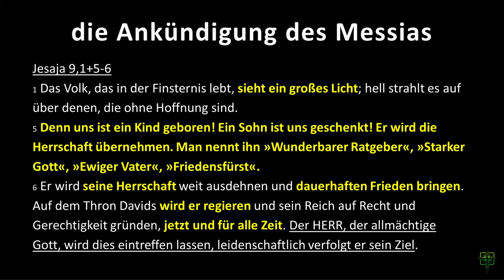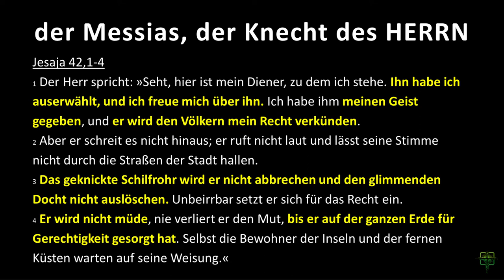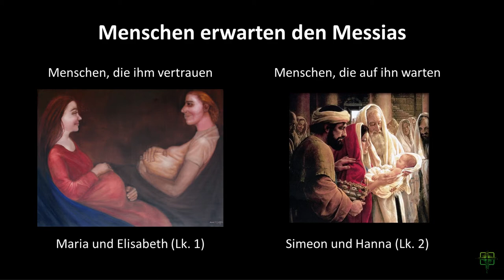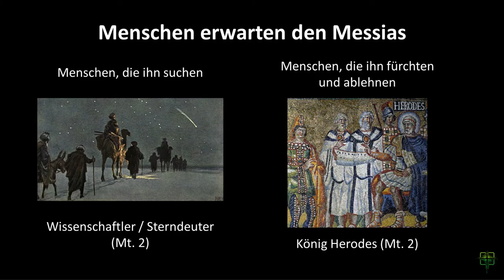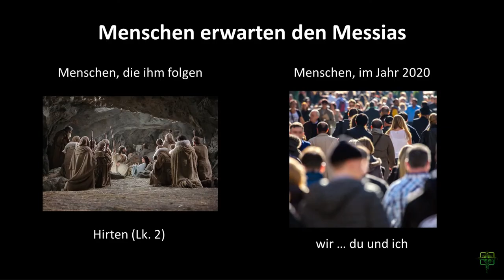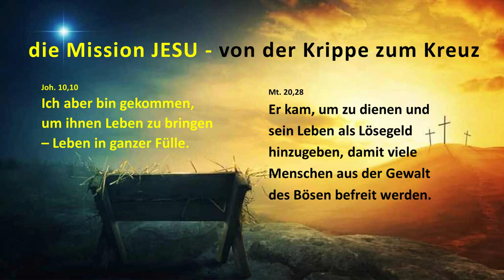Advent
von Andreas Hänsch
in der Evangelisch-Freikirchlichen Gemeinde Oberkrämer